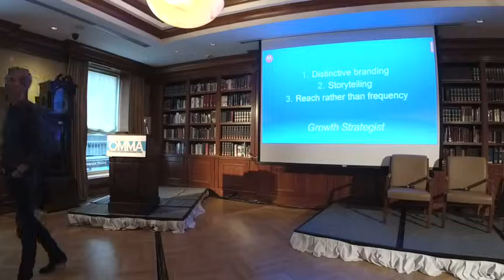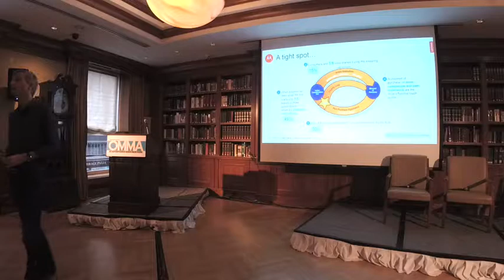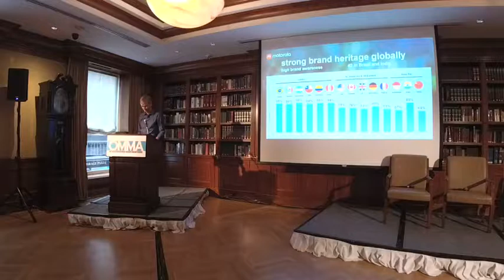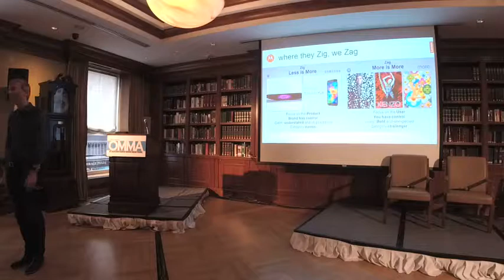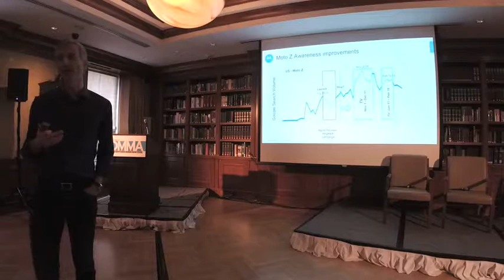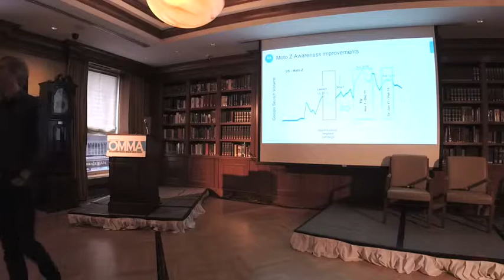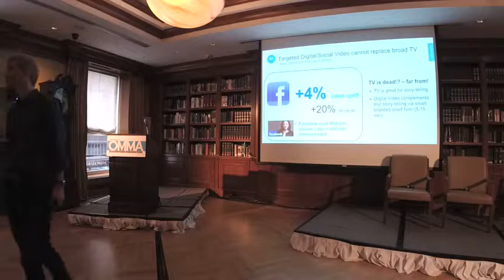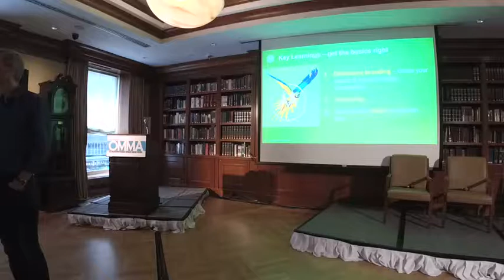OMMA Programmatic Forum Jan Huckfeldt 9/26/2017